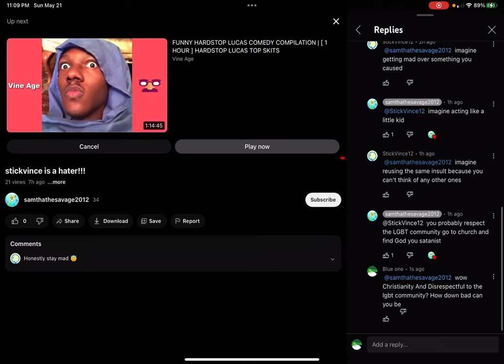This kid really thinks he’s doing something right now. Also not the mention what he said.